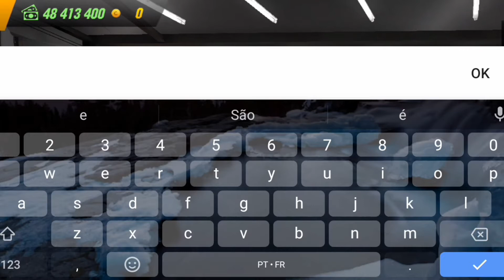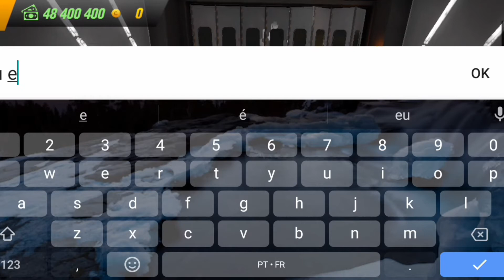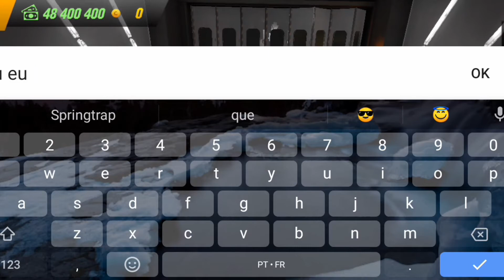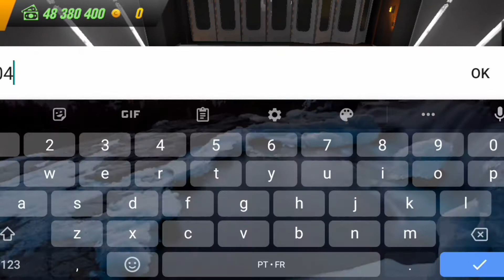ensinando a fazer uma plotagem simples